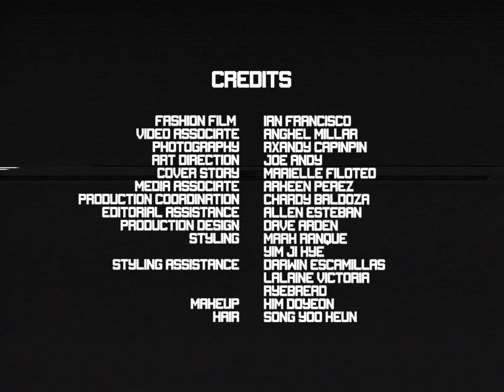Parcinq September 2023: Hori7on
It Boy 101: You’ve gotta give confidence, you’ve gotta have a presence, and most importantly—you’ve gotta inspire another generation to just be.

Fashion Film: Ian Francisco
Video Associate: Anghel Millar
Photography: Rxandy Capinpin
Art Direction: Joe Andy
Cover Story: Marielle Filoteo
Media Associate: Arkeen Perez
Social Media Manager: Hans Ethan Carbonilla
Production Coordination: Chardy Baldoza
Editorial Assistance: Allen Esteban
Production Design: Dave Arden
Styling: Mark Ranque and Yim Ji Hye
Assisted: Lalaine Victoria, Darwin Escamillas, and Ryebread
Makeup: Kim Doyeon
Hair: Song Yoo Keun
Location: CPMP Studio
Special thanks to MLD Entertainment and Star Magic